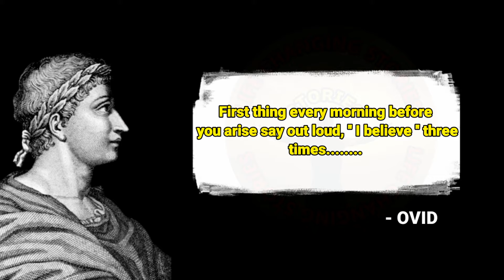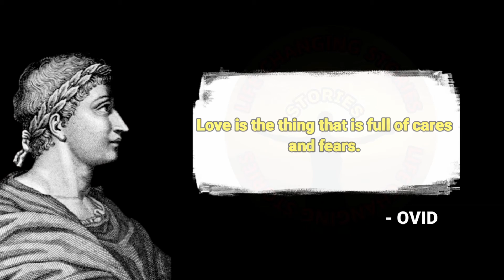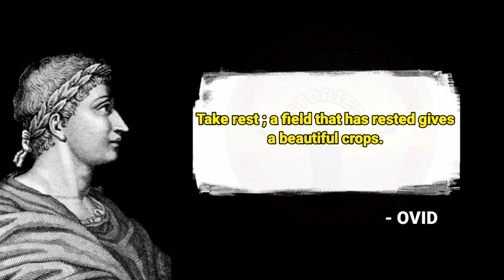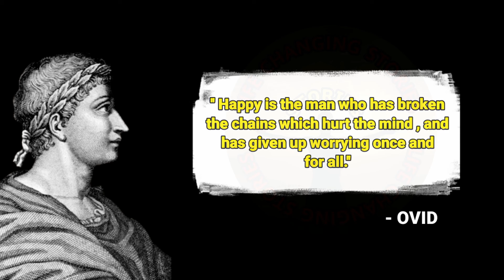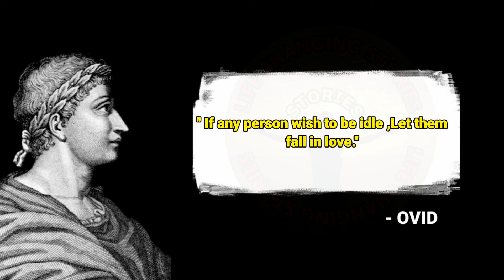ovid quotes | very wise quotes 😳😳😳 of ovid | ovid the author of metamorphosis | aphorisms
quotes by ovid
ovid wise quotes
ovid beautiful quotes
ovid the author of metamorphosis
quotes by the wise
quotes by the great
aphorisms